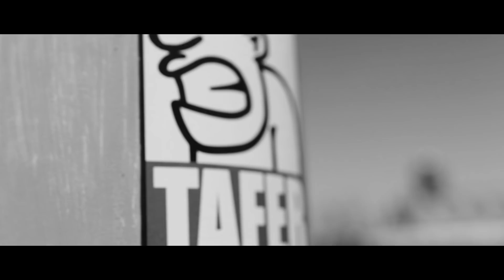Sweet Bol • Buckingham Palace (Prod. Caro Norte x Vibra Alterna)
Producido, grabado y mezclado por Caro Norte Y Vibra Alterna.